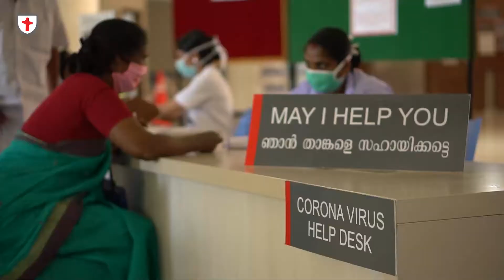ഓടകള്‍ക്കു നടുവിലായി ഇലക്ട്രിക് പോസ്റ്റുകള്‍